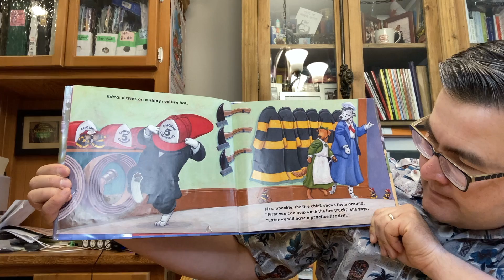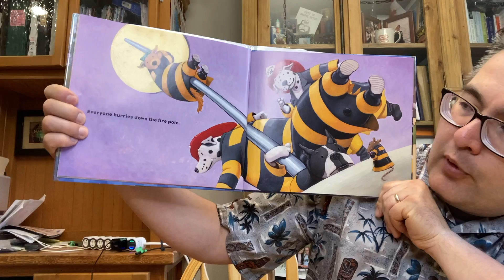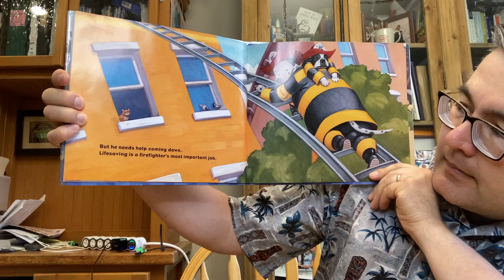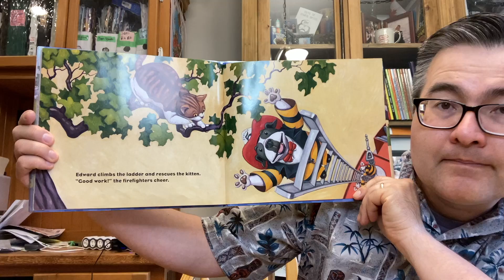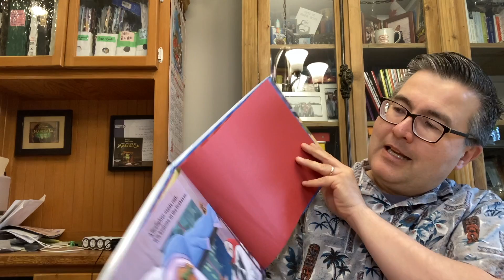Uncle Matt's Bedtime Story - Sunday, September 12, 2021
E-547 It's Firefighter's National Memorial Day (The 2nd Sunday of September).